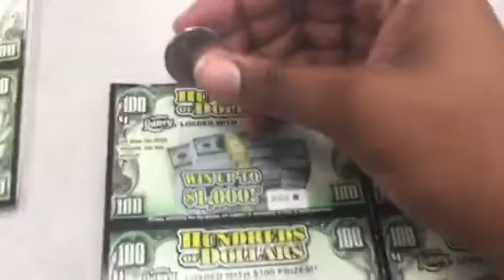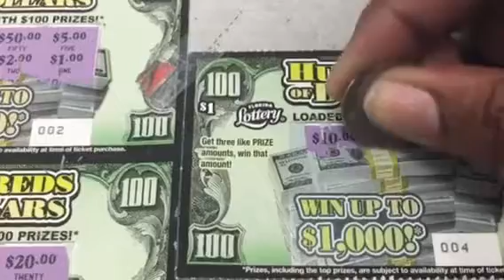Florida Lottery: New Ticket Tuesday Hundreds Of Dollars